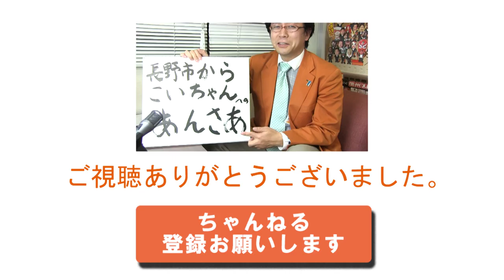【車イスは乗れません!? アルピコは説明責任果たせ！! こいちゃん #50】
電動車イス利用の男性が、自宅最寄りのバス停利用を拒まれた。バス事業者は、きちんと説明責任を果たすべきだ。長野市議会議員・小泉一真とーくちゃんねる。